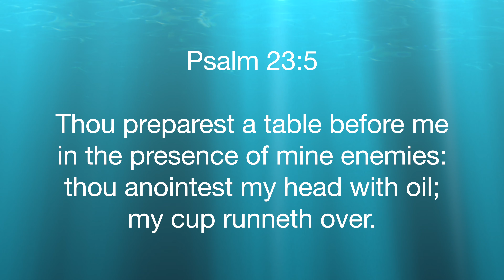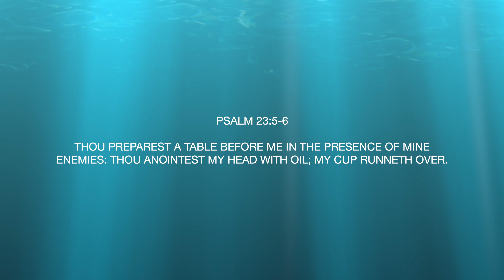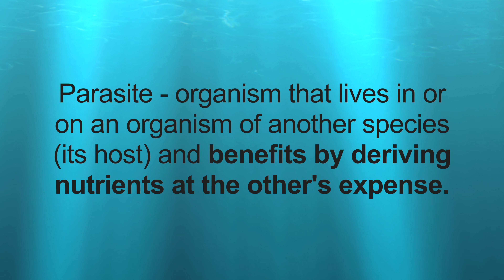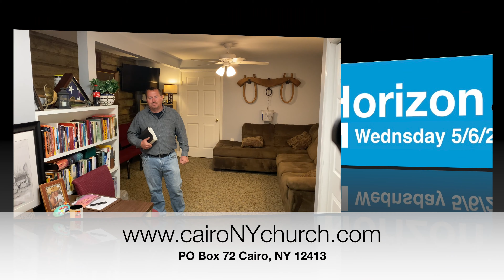Welcome to my office Wed May 6, 2020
Psalm 23 verse 5 - God anointed His people with oil just as the shepherds anointed the heads of their sheep with oil. This wasn’t just a symbolic ritual. Sheep are easy targets for flies, lice and ticks. A sheep that was not covered in oil on his head could easily become the victim of infestations of these pests.
 When God offers to anoint us with his oil, it means he offers us protection from the parasites of this world that seek to eat away at us. If we hide in caves, or jump off the proverbial cliffs of this world, dodging his anointing and protection, we may become victims of this world.
Jesus seeks to shepherd us through this life. Oftentimes that is through discipline, sheering or anointing. But it is always with love, and it is always with our best interest at heart. Jesus is our shepherd. He can be trusted when we surrender to his leading.
Blessings